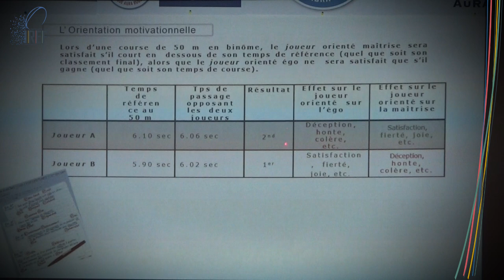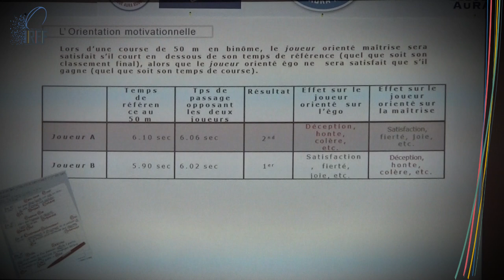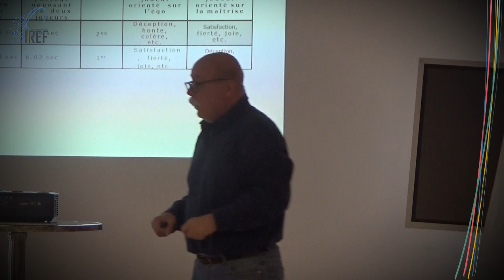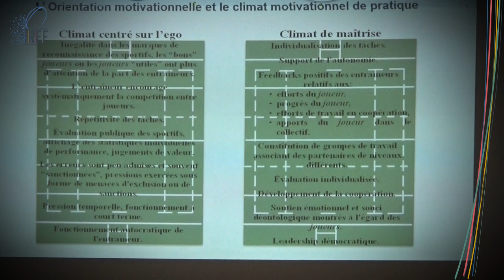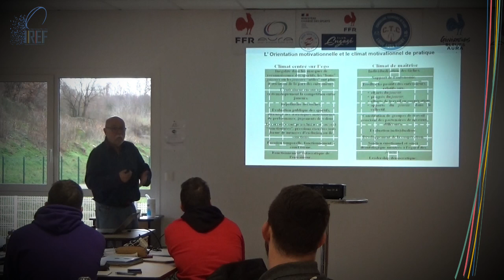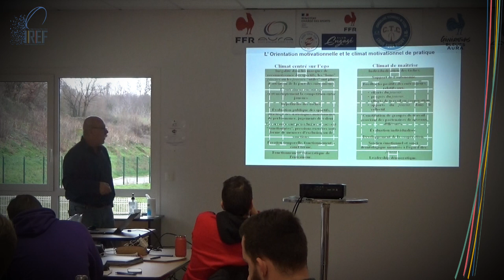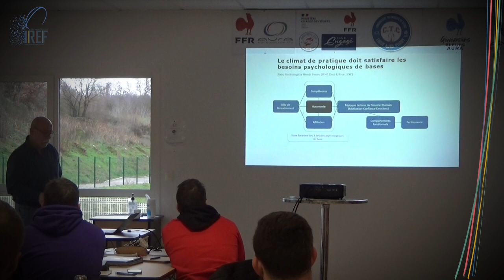4- Ego ou Tâche